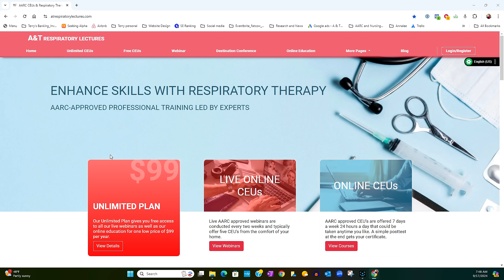Unlimited ceus for google ads